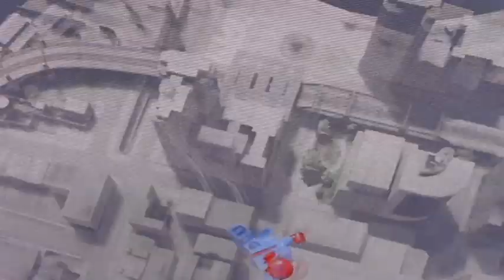Lego Spider-Man Series Episode 23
"Finale"

Peter's friends and family now know that he is Spider-Man, thanks to Venom. Venom has got several of his symbiotes on the Helicarrier, and so Spider-Man must defeat them all, and another
one of Spider-Man's enemies, Mysterio, comes aboard the helicarrier, and challenges the wall-crawler to a duel!